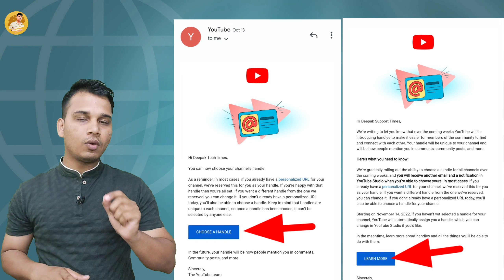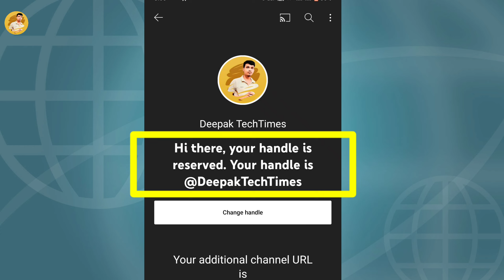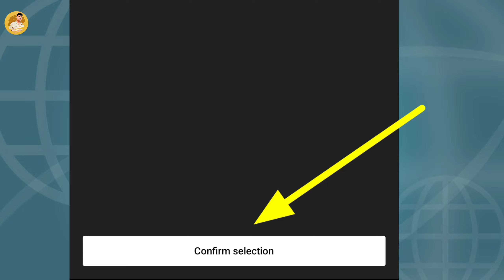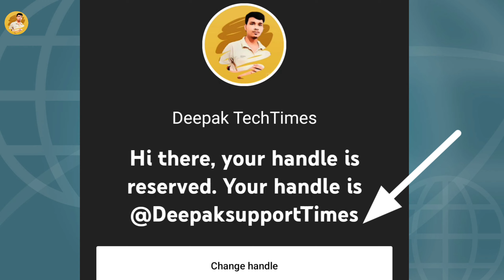YouTube Handle कैसे बनाएं? | How To Create YouTube Handle? | Choose YouTube Handle | Change Handle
hello doston aaj ki yah video YouTube handle ko lekar hai Doston HAL hi mein YouTube mein Apne creators ke liye YouTube handle ka feature launch Kiya hai iske tahat jitne bhi youtubers hain UN sabhi ko ek unique YouTube handle Diya jaega.

doston is YouTube handle feature ko lekar Maine pahle hi ek video Apne channel per upload kiya hai lekin aaj ke is video ke madhyam se maine aapko yah bataya hai ki kaise aap apne YouTube channel ke liye YouTube handle create kar sakte hain kaise aap apne YouTube channel ke liye YouTube handle choose kar sakte hain.

doston is video ko dekhne ke bad aap acchi tarah samajh jaenge ki YouTube handle ke liye banane ke liye aapko क्या-क्या karna hota hai.

doston main ummid Karta Hun ki meri is video se aapko kuchh naya sikhane ko milega kuchh nai jankari milegi aur agar aisa hai to hamare is video ko like Karen share Karen channel ko subscribe Karen aur ise knowledge ful videos ko future mein dekhte Rahane ke liye.

doston is video ko dekhne ke liye aap sabhi ka बहुत-बहुत dhanyvad.